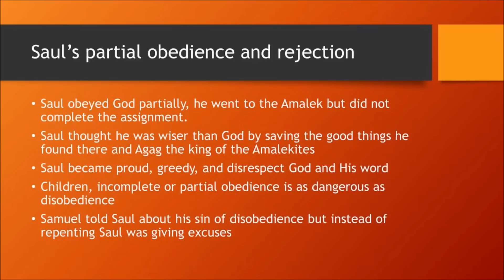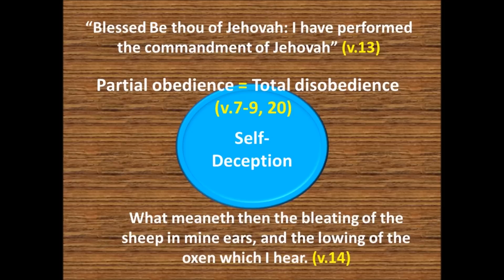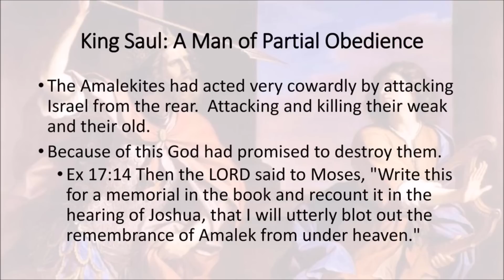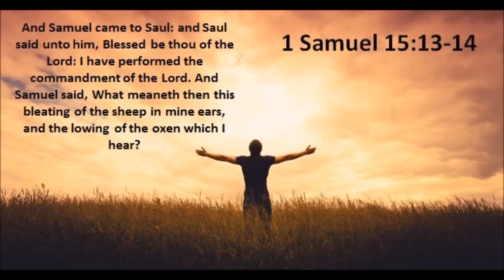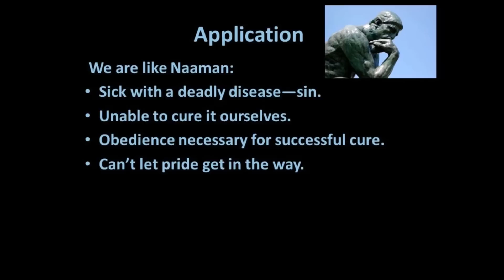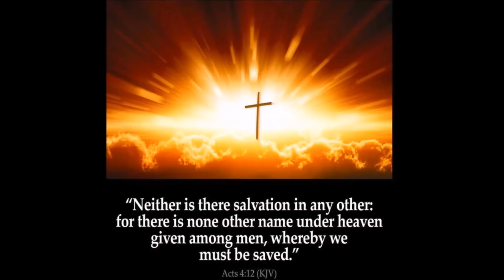Incomplete Obedience by George Glass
King saul disobeyed the voice of the Lord to wipe the Amalekites (Amalek was the grandson of Esau, ancestor of the Edomites). They had been a thorn in the side of Israel from the start. Moses had to contend with their attacks against Israel, and they gained the victory only after the hands of the man of God were held up. Scripture records the long-lasting feud between the Amalekites and the Israelites and God’s direction to wipe the Amalekites off the face of the earth (Exodus 17:8–13; 1 Samuel 15:2; Deuteronomy 25:17). Why God would call His people to exterminate an entire tribe is a difficult question, but a look at history may give some insight.

Like many desert tribes, the Amalekites were nomadic. Numbers 13:29 places them as native to the Negev, the desert between Egypt and Canaan. The Babylonians called them the Sute, Egyptians the Sittiu, and the Amarna tablets refer to them as the Khabbati, or “plunderers.”

The Amalekites’ unrelenting brutality toward the Israelites began with an attack at Rephidim (Exodus 17:8–13). This is recounted in Deuteronomy 25:17–19 with this admonition: “Remember what the Amalekites did to you along the way when you came out of Egypt. When you were weary and worn out, they met you on your journey and attacked all who were lagging behind [typically women and children]: they had no fear of God. When the LORD your God gives you rest from all the enemies around you in the land he is giving you to possess as an inheritance, you shall blot out the name of Amalek from under heaven. Do not forget!”

The Amalekites later joined with the Canaanites and attacked the Israelites at Hormah (Numbers 14:45). In Judges they banded with the Moabites (Judges 3:13) and the Midianites (Judges 6:3) to wage war on the Israelites. They were responsible for the repeated destruction of the Israelites’ land and food supply.

In 1 Samuel 15:2–3, God tells King Saul, “I will punish the Amalekites for what they did to Israel when they waylaid them as they came up from Egypt. Now go, attack the Amalekites and totally destroy everything that belongs to them. Do not spare them, put to death men and women, children and infants, cattle and sheep, camels and donkeys.”

In response, King Saul first warns the Kenites, friends of Israel, to leave the area. He then attacks the Amalekites but does not complete the task. He allows the Amalekite King Agag to live, takes plunder for himself and his army, and lies about the reason for doing so. Saul’s rebellion against God and His commands is so serious that he is rejected by God as king (1 Samuel 15:23).